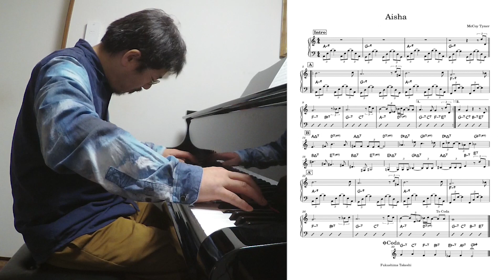『Aisha (McCoy Tyner)』 played by Takeshi Fukushima (Solo Piano) with sheet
McCoy Tynerの作曲した『Aisha』をソロピアノで弾いてみました。リードシート（譜面）も添えてあります。

《Amazon》
【流転 ～ru-Ten～】
【Self Expression】

《店頭販売》
東京小岩「Back in time」